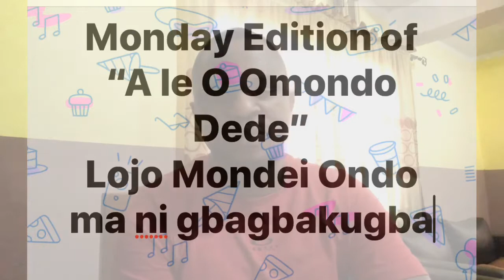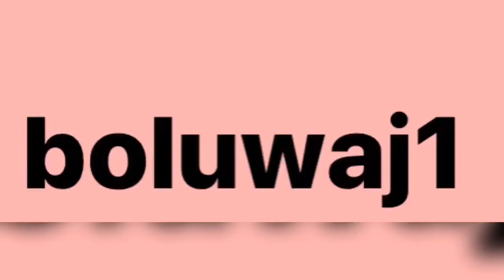Monday Edition of “A le O Omondo Dede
Some says this program is too local, well for the sake of promoting our culture, we need to go local to teach ourselves the local dialect. This is what today’s program is all about.